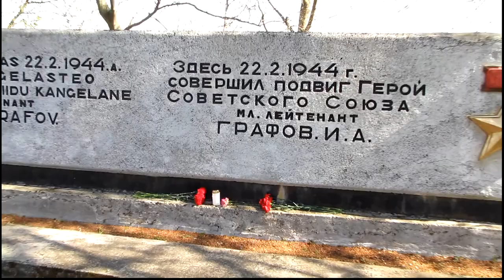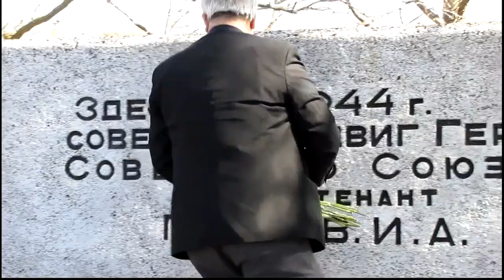8 мая. По местам боёв...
8 мая 2012 года Нарвский Союз ветеранов пригласил жителей Нарвы вместе с ними проехать по местам боев. В окрестностях Нарвы памятных мест много, есть и братские могилы, и воинские захоронения, и обелиски. Есть, что посмотреть и что рассказать, есть, где приклонить голову в память о погибших, есть, где вспомнить славные страницы военной истории.

В поездку отправилось два автобуса: ветераны, педагоги, ученики Нарвской Православной школы, члены общества «Жители блокадного Ленинграда», молодые люди, которые чтят День Победы как самый светлый праздник.

Первым пунктом этот своеобразной экскурсии была Братская могила в Темном саду. Здесь в присутствии более 200 человек (вместе с нами в этом небольшом митинге участвовали и ветераны труда Эстонской ГРЭС) отслужил панихиду епископ Нарвский и Причудский Лазарь, затем возложили цветы, почитали стихи.

А далее отправились на поклонение по хорошо знакомому маршруту: мемориал И. Графова -- танк (здесь на воду спустили венок воспитанники Нарвского клуба юных моряков!) -- 12 км -- Мерекюла- Синимяэ -- Аувере.  Сколько интересного и нового было услышано! Сколько военных песен спели! И, конечно, особенно радостно было видеть, что после нашего посещения памятники утопают в цветах!

С праздником всех, дорогие друзья! Спасибо всем участникам поездки за память и душевную щедрость!